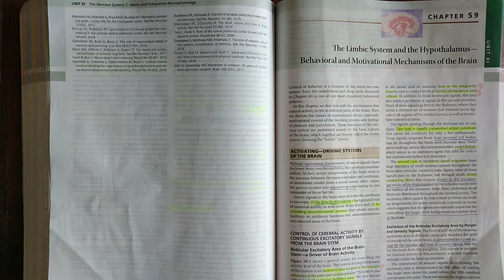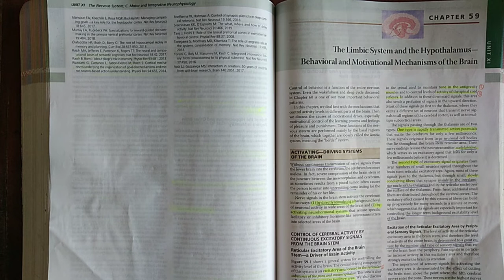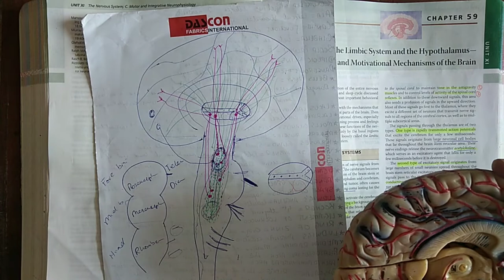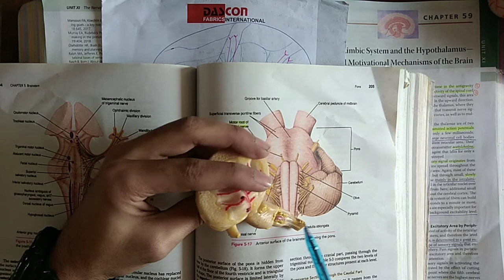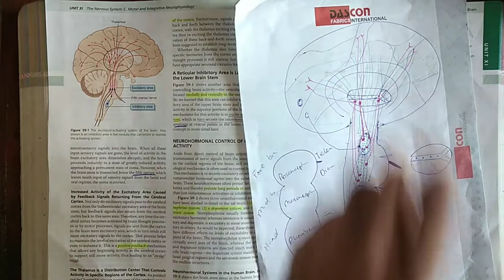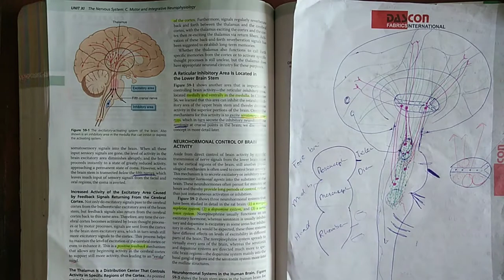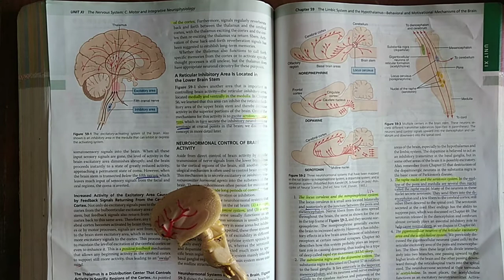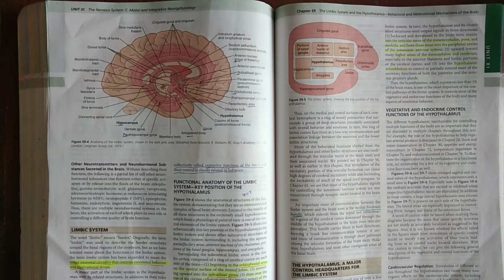Guyton chapter 59 part 1 of 3